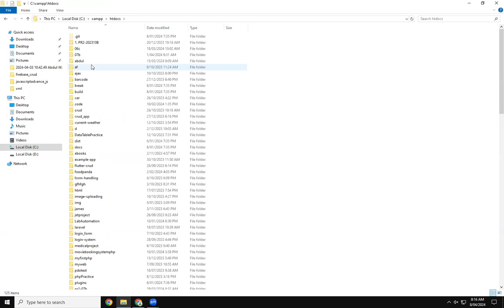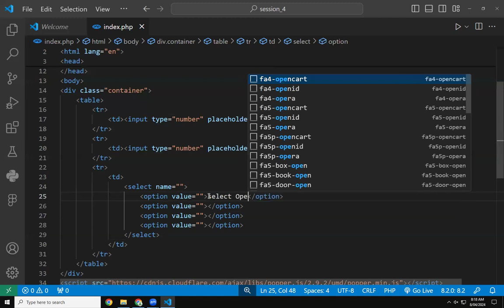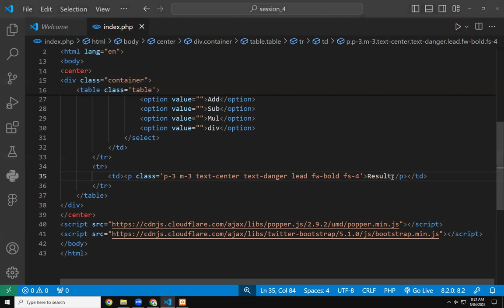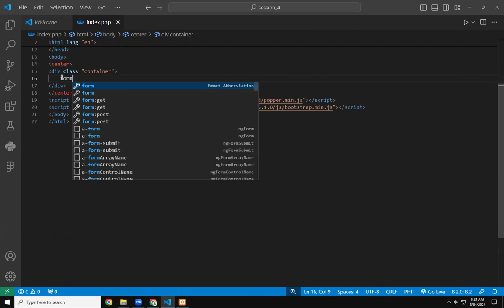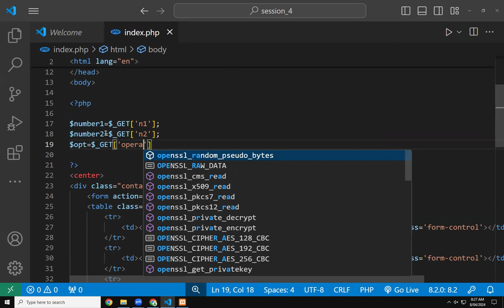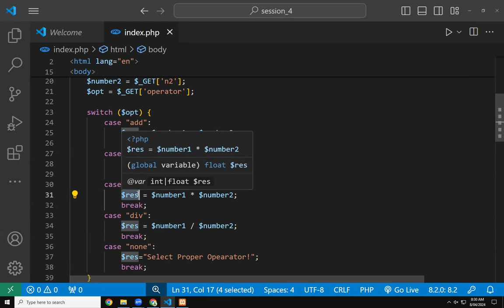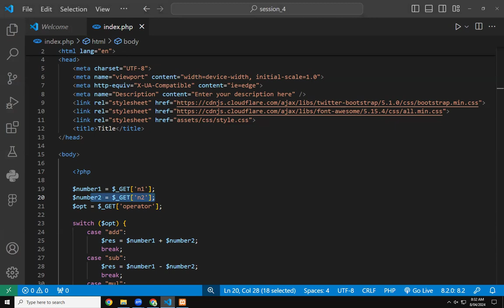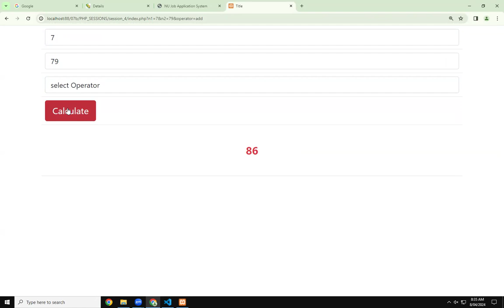PHP | PROJECT 3 | BASIC CALCULATOR | REPEATED